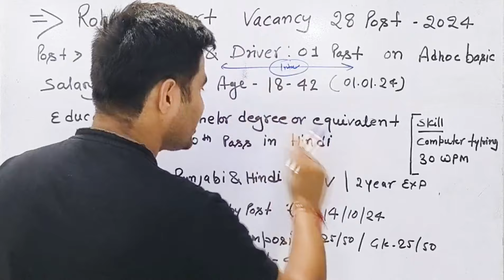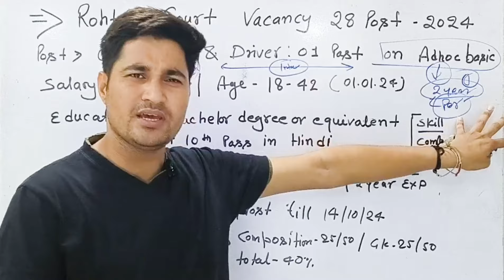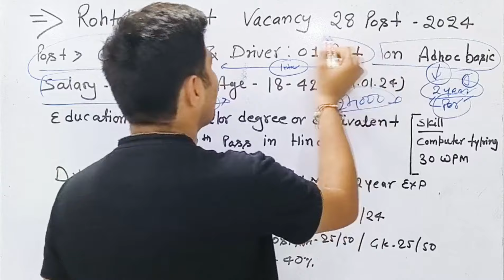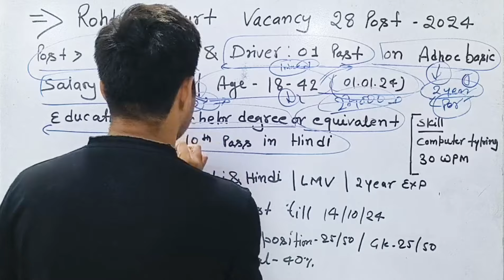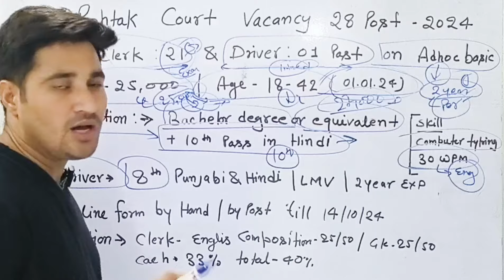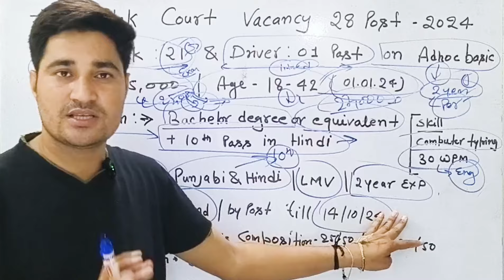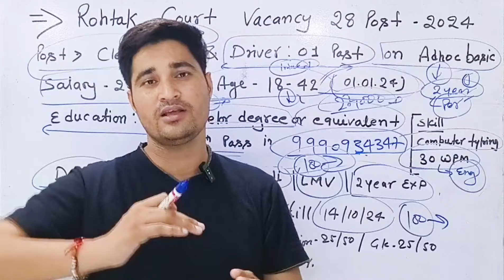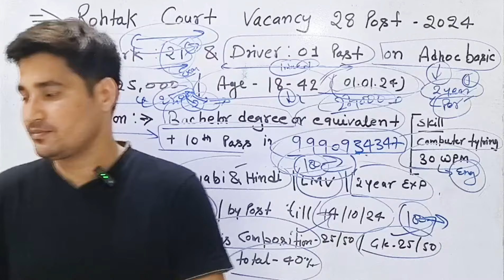क्लर्क Post पर नई भर्ती 2024 | rohtak court clerk syllabus | rohtak district court clerk syllabus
🚗✨ Exciting Opportunity Alert! ✨
🚗 Are you on the lookout for a stable career in the Rohtak area? The Rohtak Court is announcing driver vacancies for 2024, and this could be your chance! In this video, we break down everything you need to know about the application process and eligibility requirements. 📝 From preferred qualifications to tips on standing out in your application, we cover it all! Don’t miss out on this golden opportunity to secure a job with the government and drive your career forward! 🌟

clerk exam tips
clerk syllabus
clerk vacancy
court clerk exam
court clerk preparation
court driver exam
court driver recruitment
court recruitment
court recruitment tips
driver exam prep
government job guides
government job prep
rohtak court clerk
rohtak court clerk recruitment 2024 syllabus
rohtak court clerk syllabus 202
,rohtak court clerk vacancy 2024 syllabus
rohtak court driver syllabus 2024
rohtak job vacancies
rohtak jobs
rohtak recruitment
clerk exam syllabus
court clerk exam